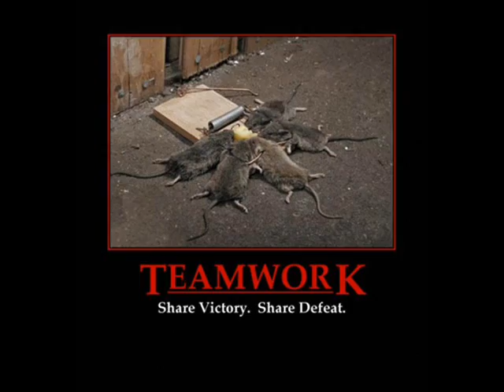LAN-PHarty (Weekend vom 03.11.2007)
LAN Party in Zürich